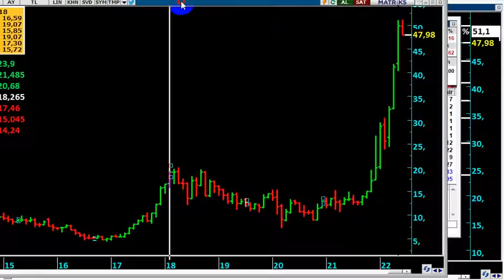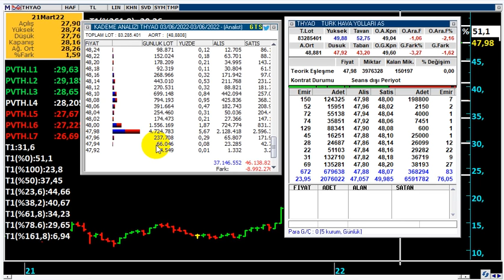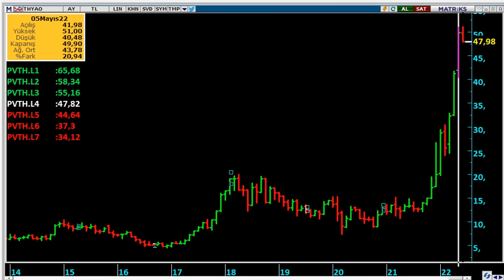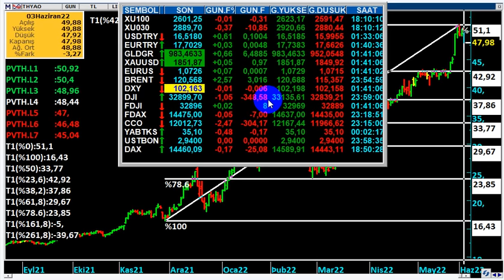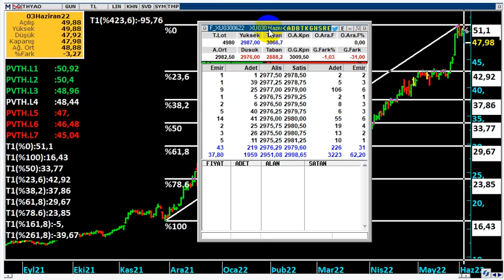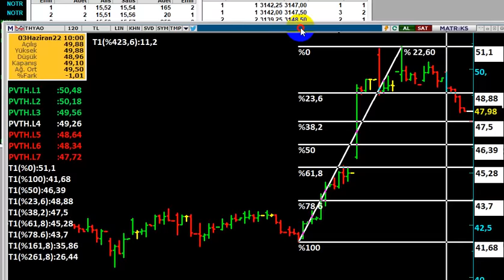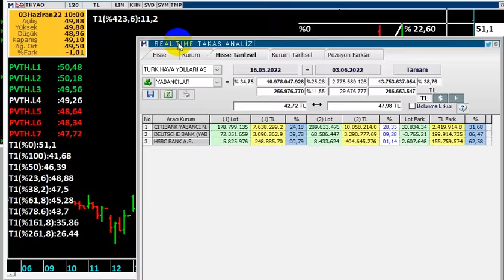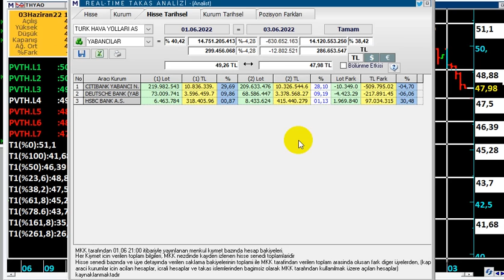THYAO DETAYLI ANALİZ...!!! KEMERLERİ BAĞLAYALIM MI...? I Haluk CANBERK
THYAO  analiz,
Türk hava yolları ne olur, kaç olur,
THY yükseliş devam eder mi,
THYAO aldığı arazi nasıl etki eder,
Türk hava yolları, thy  strateji ne olmalıdır,
THY hedef fiyat kaç,
THYAO yabancı alıyor mu, satıyor mu,
THY pivot
Kur,
Ons altın,
Para kazanma yöntem,
Parite,
Piyasa beklenti,
Hisse öneri,
Dolar kaç olur,
Borsa eğitim,
Viop eğitim,
Viop dersleri,
Piyasa bugün,
Piyasa döviz,
Piyasa haberleri,
Usdtry yorum,
usdtry analiz,
DolarTL,
Dolar kuru,
haluk canberk,
dolar bugün,
Dolar analiz,
Dolar canlı,
Dolar kuru,
Dolar 20 ne zaman olur,
Dolar ne zaman yükselir,
Dolar tahmini,
Dolar tl tahminleri,
Dolar tl
Dolar tl,
Foreks,
Forex,
usdtry,
Kur,
Ons altın,
Para kazanma yöntem,
Parite,
Piyasa beklenti,
Hisse öneri,
Dolar kaç olur,
Borsa eğitim,
Viop eğitim,
Viop dersleri,